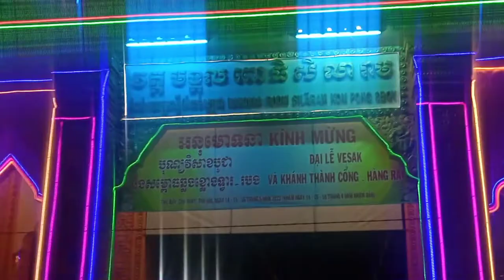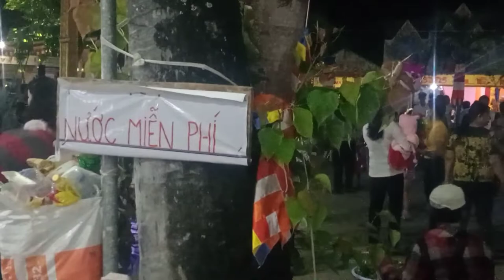Đêm lễ mừng khánh thành cổng chùa Nha si mới. đồ sộ, hoành tráng bậc nhất Miền Tây .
Đây là quang cảnh náo nhiệt chào mừng đêm lễ khánh thành cổng chùa được xây dựng hoành tráng nhất Miền Tây.